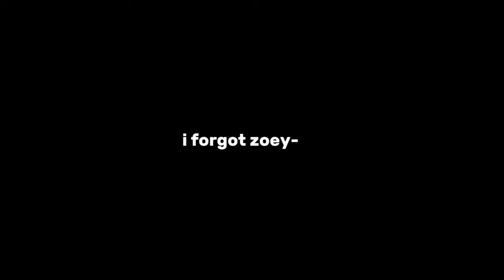Tmf react to my edits!|Drake,angst|Gacha Nymph